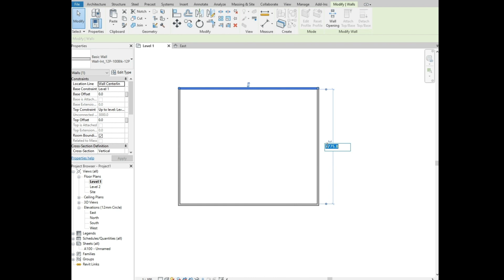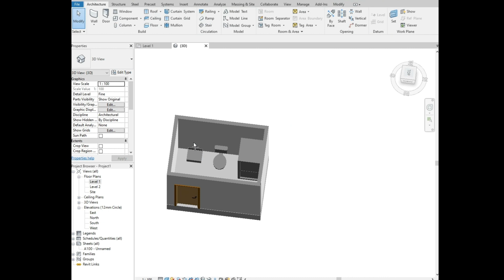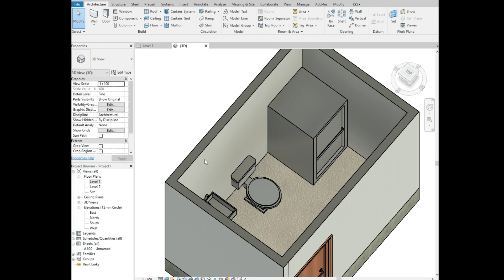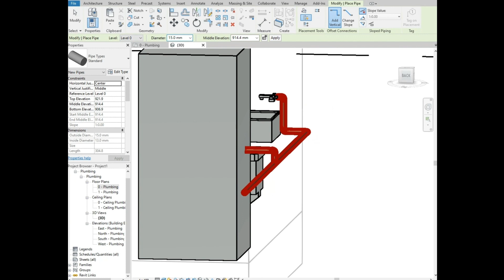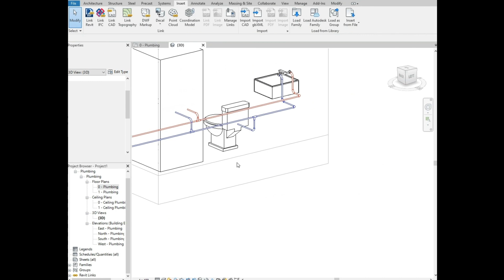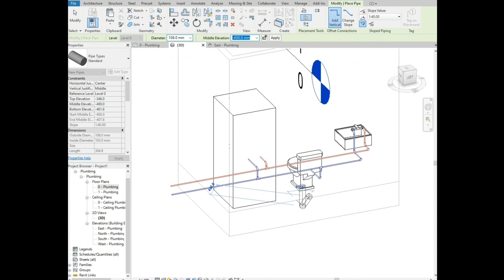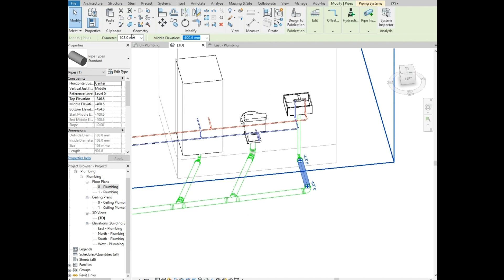How to Create Plumbing Systems in Revit MEP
In this video, we walk you through the process of creating and adding plumbing systems in Revit MEP.

MGS Global Group is here to help if you require any more assistance. Get in touch with us for all your drafting needs